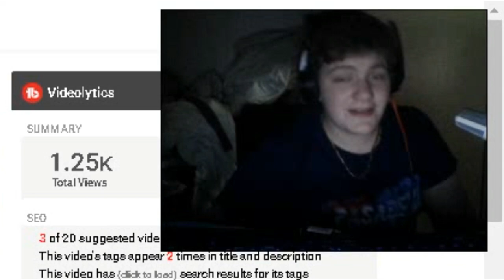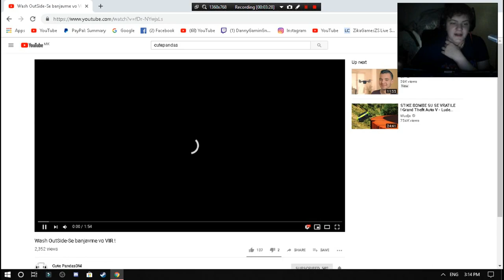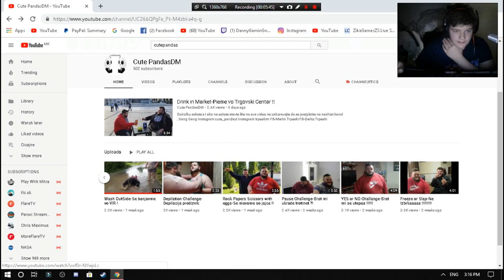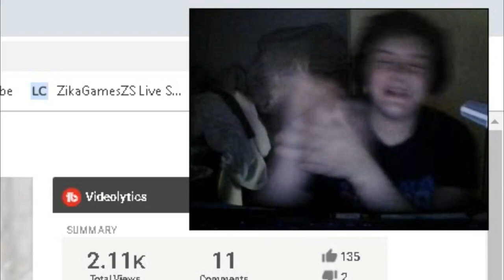НАЈЈАКИТЕ ЦАРОВИ МОМЕНТАЛО НА СЦЕНАВА!